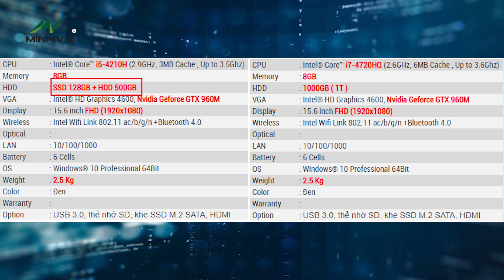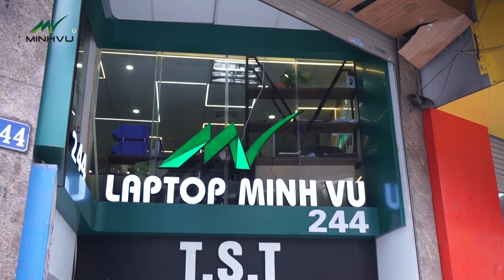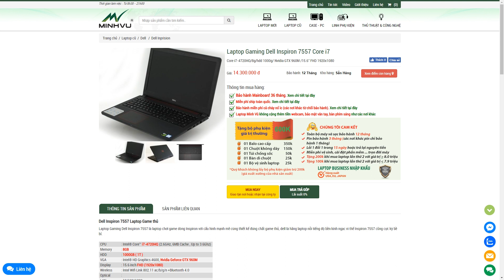Review Dell Inspirion 15 7557 - Laptop Gaming rẻ nhất hiện nay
» Trung tâm bảo hành: tầng 2 244 Lê Thanh Nghị, Hai Bà Trưng, Hà Nội

★ Mở cửa: Từ thứ 2 đến Chủ Nhật 8h30 – 20h30